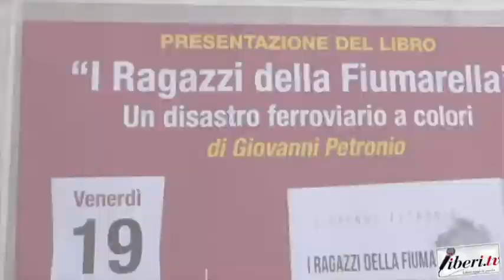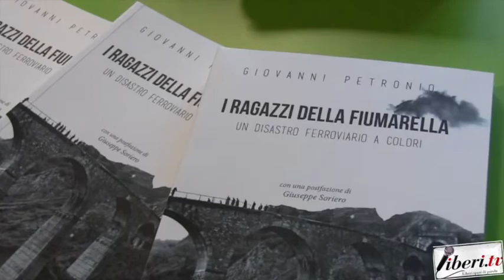I ragazzi della Fiumarella, un disastro ferroviario a colori - Intervista a Andrea Flocco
Registrazione effettuata da liberi.tv il 19 ottobre 2018 a Carpanzano (Cs)
Presentazione de "I ragazzi della Fiumarella, un disastro ferroviario a colori" di Giovanni Petronio, Ed Link

Intervista a Andrea Flocco, studente.